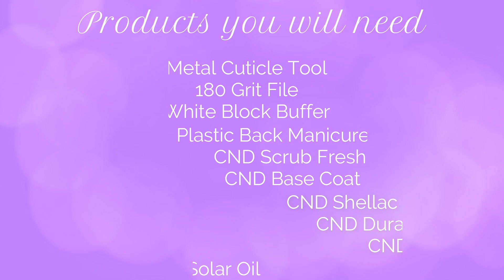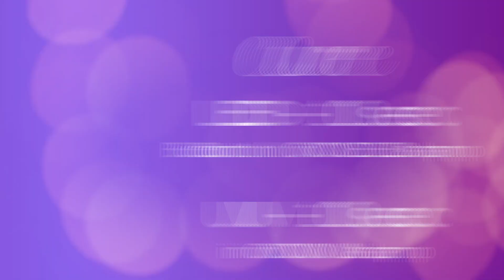CND Shellac Basic Manicure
I can't quite believe it has been 6 years since I uploaded a video to my channel! I have still been doing nails all this time just not filming :) I moved on to CND Shellac a few years ago and just fell in love! In this video I will show you how I carry out a basic shellac manicure on myself and my clients :) If you haven't already please like my video and subscribe to my channel and click the bell to be notified when my next video is up :) If there is something you are struggling with in the nail world, give me a shout! I will see if I can help :) You may notice the black splintering on 2 of my nails, not to worry! this was just damage from trapping my nails in a drawer the week before filming this! Yes OUCH! but they are all gone now :)